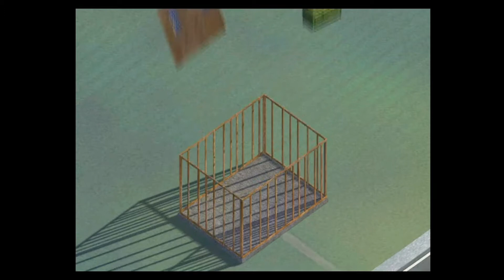The Sims 1: Intro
The Sims is a strategic life simulation video game developed by Maxis and published by Electronic Arts in 2000. Players control customizable Sims as they pursue career and relationship goals. Players can also use their Sims' income to renovate their living space and purchase home furnishings, or clothing for their household. Players can also choose to pursue a social and successful life.